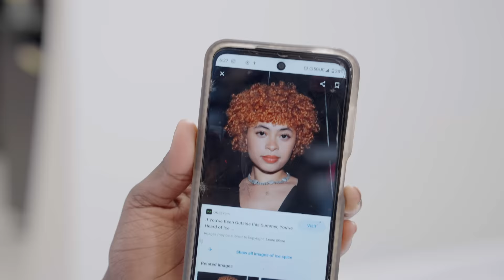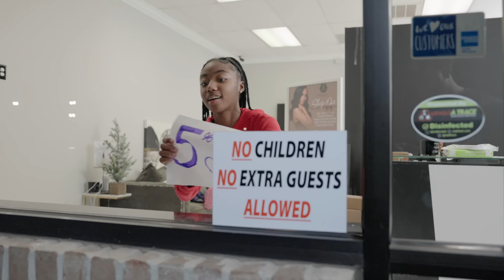THE HAIR SHOP “EXTREME MAKEOVER”💄 | Kinigra Deon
Title: THE HAIRSHOP!
Plot: The girls decide to raise money by raffling off a mommy-daughter makeover
Starring: @theariibabyy @ItsSeraphsworld @JojoRedd33 @lifewithpaige @MALAYSIARAKIYAH @Taethecreator24 @taylorayani @tatyonnalashanna